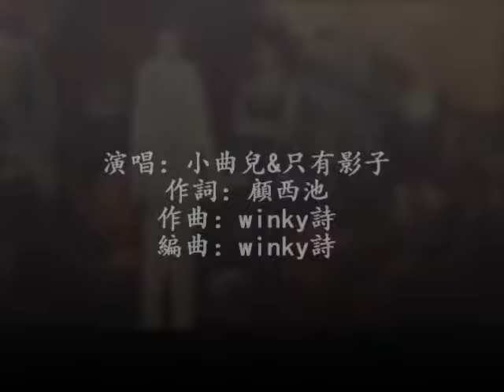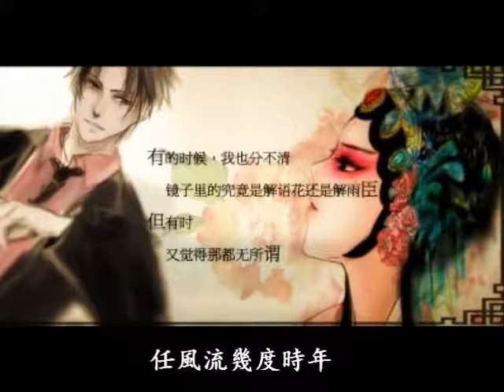【盜墓筆記-解語花】解語紅妝冷·遲語.mp4